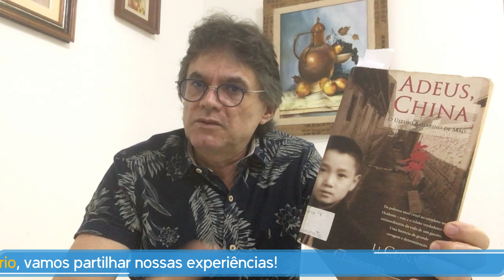Adeus, China - O último bailarino de Mao (Li Cunxin)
Conheça o livro Adeus China, o último bailarino de Mao (Li Cunxin)

Neste mês de maio de 2020 iniciamos um novo quadro no canal, que intitulamos: Livros que li e indico. Toda semana vou falar de um livro que li durante minha trajetória de leitor e que acredito ser relevante. Indicarei, em sua maioria, livros literários.  Nossa conversa não é didática, apenas uma partilha de uma pessoa que é apaixonada por livros e percebe quanta diferença fez na sua vida. Como Psicólogo, lembro que para transcrever laudos clínicos precisamos ter a sensibilidade de um autor, é como escrever um bom livro literário e por isso sempre indico, aos Psicólogos iniciantes que procuram minha orientação cultivar o hábito da leitura. Mas esse vídeo é para todos, todos aqueles amantes de uma boa leitura.

O livro que escolhi para abrir este novo quadro no canal é o livro: Adeus, China - O último bailarino de Mao, uma autobiografia escrita pelo ilustre bailarino Li Cunxin. O autor nos apresenta sua trajetória de vida desde sua infância na comuna de Li, na costa nordeste da China, como o sexto de sete filhos de uma família pobre da área rual até o auge de sua carreira no Ocidente. Mas como assim? Como sair da China comunista para ser um grande bailarino em um país ocidental? Tudo começou quando Cunxin aos 11 anos de idade foi escolhido por conselheiros culturais da madame Mao para fazer parte da academia de dança de Pequim. Neste contexto, era uma característica do ditador Mao dar ênfase a cultura, por isso apoiava grupos de teatros e danças, grupos que existem até hoje e que viajam o mundo em suas apresentações com o apoio do governo. No ano de 1972, Li Cunxin viu sua vida mudar, trilhou um caminho de superação, de dores e alegrias e se tornou o grande bailarino Li Cunxin.

Indico este livro em tempo de quarentena, pois ouvimos falar muito da China. Mas entendemos o que se passa por lá? Como funciona sua cultura? O autor através de sua vivência nos permite ter um olhar diferenciado em relação à cultura chinesa e seu sistema comunista. faz uma relação clara e instigante entre as duas realidades ocidental e chinesa. Um livro rico em detalhes de quem viveu. Um livro fluído com uma história dinâmica da qual não queremos largar.

Você já leu esse livro? O que achou? Deixe nos comentários. E se ainda não leu, se aventure, você não vai se arrepender.

Neste canal falo de temas relacionados ao cotidiano da vida pelo olhar da Psicologia, não deixe de conferir nossos outros vídeos.

Gostou do vídeo? Deixe seu curtir. Contribua com o seu comentário!

Deixe sugestões de temas relacionados com a área da Psicologia que você deseja acompanhar aqui no canal do Abarca Psicólogo. Um forte abraço e até a próxima.